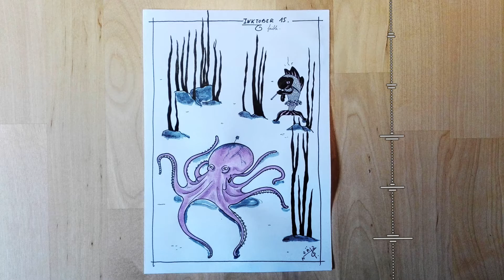Musinktober : Day 15, weak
RIP octopus, fishy poisonous sneaky fish is back.

Why Musinktober, and what ?

I wanted to take part in this month of creation with my fellow artists with what I do : music.

Everyday, the artist Shlorkhan sends me her drawing, and I make a music / atmosphere on what it inspires me.
I hope you will love the idea :)

(I'll probs be one day late huehue)

Cheers ♥